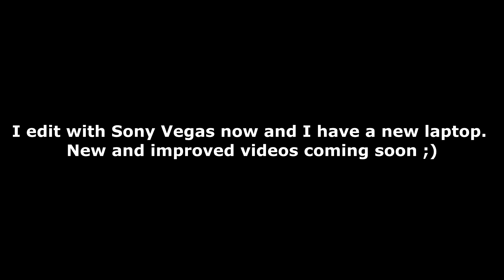Nasty (100% Sony Vegas)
I finally have a new laptop and I absolutely love it!, I now edit with Sony Vegas and will be using it from now on for my videos. I hope y'all are ready for the new content!